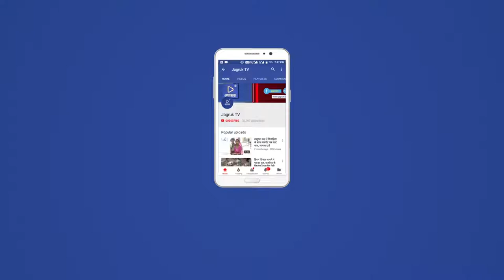JAGRUK TV - आबूरोड : बच्चों के वाहन चलाने पर माता-पिता का लाइसेंस होगा निरस्त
23 सितंबर से चलेगा अभियान
शहर मे व स्कूलों केवा तैनात रहेंगे पुलिसकर्मी

एंकर: शहर में नाबालिक बच्चों और छात्रों द्वारा वाहन चला चलाना अभिभावकों के लिए महंगा सौदा साबित होगा। शहर पुलिस द्वारा नाबालिक बच्चों के वाहन चलाते पाए जाने पर उनके माता पिता के खिलाफ कार्रवाई की जाएगी। उनका लाइसेंस निरस्त किया जाएगा। इसके लिए 23 सितंबर से अभियान शुरू होगा। अभियान के तहत स्कूलों के बाहर पुलिसकर्मी तैनात रहेंगे।

वीयो वन:  शहर थाने में जीएलजी की मीटिंग में मोहर्रम पर्व व गणेश प्रतिमाओं के विसर्जन का समय निर्धारित किया गया। बैठक में अशोक चतुर्वेदी ने धारदार हथियारों के प्रदर्शन पर रोक लगाने को आवश्यक बताया। इस पर शहर कोतवाल हंसाराम सीरवी ने धारदार  हथियार का उपयोग नहीं करने को कहा। बैठक के दौरान शहर कोतवाल ने कहा कि आगामी 23 सितंबर से बच्चों द्वारा वाहन चलाने पाए जाने पर उनके माता-पिता खिलाफ कार्रवाई की जाएगी।